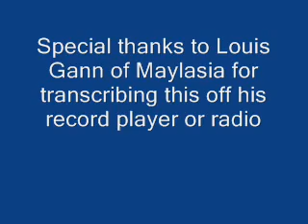Stars & Stripes Forever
John Phillip Sousa wrote the march; Vladimir Horowitz transcribed it and Lous Gann probably copied it off the radio as Horowitz never published his arrangement of it.